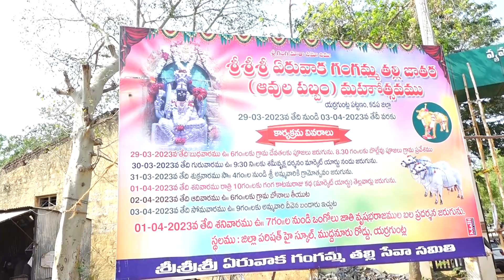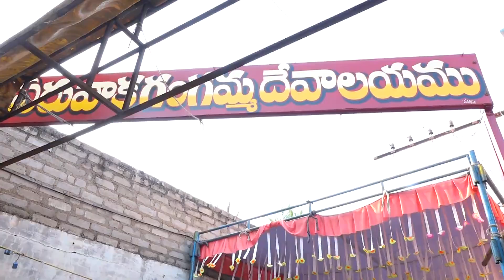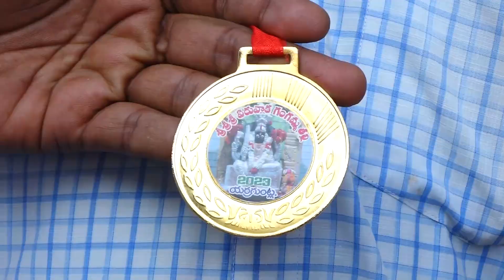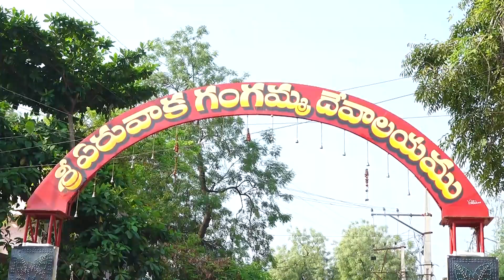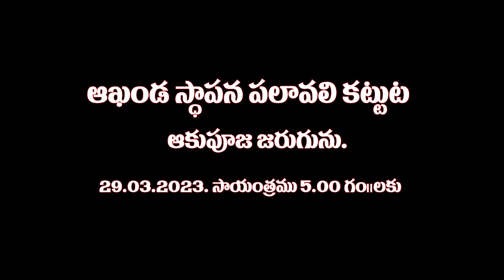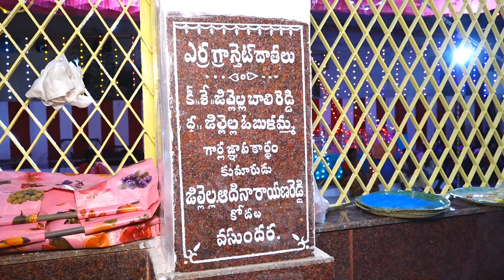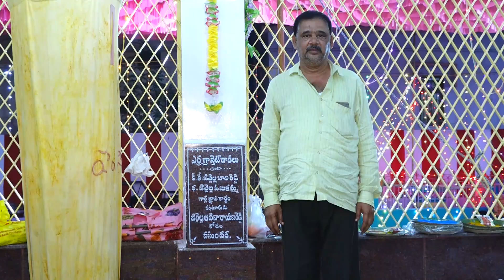001 GANGAMMA TALLI JATARA AAVULA PABBAM 2023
GANGAMMA TALLI JATARA AAVULA PABBAM
YERRAGUNTLA KADAPA DIST ap